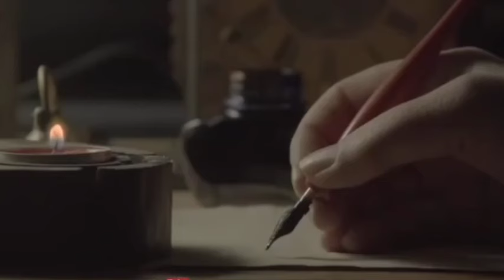सूर्पनखा ने किसे किया विवाह ! कहां चली गई सूर्पनखा/ सूर्पनखा केवो राज जो नहीं जानते अभी तक कुछ लोग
किसने किया सूर्पनखा का बलात्कार कहां चली गई सूर्पनखा/ सूर्पनखा के वो राज जो नहीं जानते अभी तक कुछ लोग

आज के वीडियो में जानिए रावण की बहन शूर्पणखा का पुनर्विवाह किससे साथ हुआ? शूर्पणखा का दूसरा नाम क्या पड़ा? रावण की मृत्यू के बाद शूर्पणखा कहां गई? बहुत सुंदर प्रसंग सुनकर हैरान हो जायेगे।

दशरथ थे निसंतान फिर कैसे शांता रामजी की बहन का नाम ? श्रवण कुमार की कथा। Dashrath the nisantan. kaise Shanta hua ramji ki bahan ka naam.

कैसी दिखती है रामायण की सुर्पणखा 33 सालों बाद, शुर्पणखा कौन थी?, कैसी दिखती है रावण की बहन शुर्पणखा,

आखिर रामायण में रावण के वध के बाद शूर्पणखा कहां गई, रामायण के बाद शूर्पणखा कहां गई, क्या सच में शुक्राचार्य और सूर्पणखा के वंशज ही इस्लाम धर्म के मुस्लिम लोग हैं, रावण की बहन मुसलमान क्यों बनी, rawan ke vadh ke bad surpnkha kahan, jab shurpankha ne islam ko janm diya, rawan ki mrityu ke baad, shurpankha ka kya hua, adam aur havva, हव्वा कौन थी, adarsh dharm channel, ramayan ka rahasya, ramayan, who raped Shurpankha, 'Om' main Allah, mystery, ॐ ही अल्लाह, ravan ki behan surpanakha

who was surpanakha, surpanakha biography in hindi, ramayan surpanakha real name, surpanakha images, surpanakha in hindi, surpankha कौन बनी थी, biography of surpanakha, ramayana ki surpanakha, ramananda sagar ki surpanakha,earning of surpanakha in ramayana, janmashtami kaun se mahi... sign baba serial, surpanakha surpanakha muslim story suryaputra karn episode 214 today in this video see about makka madina story in hindi also see makka madina history and makka madina shivling and makka madina ka itihaas

Makka Madina Story In Hindi
makka madina ka itihaas
makka madina kaha par hai
shivling inside makkah madina
sign baba serial
baldev
shiv puran episode
surpanakha
surpanakha muslim in hindi
सूर्पनखा का इतिहास
allah ka janam kaise hua
guru govind ji ki kahani
 janmashtami kaun se mahi...
makka madina history in hi...
makka madina shivling
shurpnakha ne kyo basaya makka madina, surpanakha story,
surpanakha ramayana,
surpanakha vadh,
रावण के वध के बाद आखिर सूर्पनखा का क्या हुआ
रावण के बाद सूर्पनखा कहाँ चली गई
सूर्पनखा की कहानी,
सूर्पनखा का क्या हुआ,
सूर्पनखा की नाक काटी,
why hindu not allowed in makka madina, hindu not allowed in mecca, makka madina ka rahasya, makka madina ki kahani, mecca madina, muslim hajj, makka madina inside video, makka
madina saudi arab, makkah, masjid

what is at mecca madina?
Mecca is home of the Kaabah situated in Masjidul Haram. It is a cubical building, which was initially built by Prophet Ibrahim, and his son, Ismaeel. Madinah is the house of tomb of Holy Prophet (PBUH), the final Messenger of God. The twin cities of Makkah and Madinah are off-limits for non-Muslims.
mecca madina history
makka madina history in urdu
mecca madina ki kahani
mecca madina ka sach
shurpnakha ne kyo basaya makka madina, surpanakha story, surpanakha ramayana, surpanakha vadh, रावण के वध के बाद आखिर सूर्पनखा का क्या हुआ, रावण के बाद

where is maca madeena? Makkah the Noble Hejazi pronunciation [mak:a almukar:ama]) and commonly shortened to Makkah Arabic مكة romanized Makkah Hejazi pronunciation [maka] is a city and administrative center of the Mecca Province of Saudi Arabia, and the holiest city in Islam

ravan vadh, रावण के वध के बाद आखिर सूर्पनखा का क्या हुआ, रावण के बाद सूर्पनखा कहाँ चली गई, सूर्पनखा की कहानी, सूर्पनखा का क्या हुआ, सूर्पनखा की नाक काटी, why hindu not allowed in makka madina, hindu not allowed in mecca, makka madina ka rahasya, makka madina ki kahani, mecca madina, muslim hajj, makka madina inside video, makka madina saudi arab, makkah, masjid what is at mecca madina?

Mecca is home of the Kaabah situated in Masjidul Haram. It is a cubical building, which was initially built by Prophet Ibrahim, and his son, Ismaeel. Madinah is
the house of tomb of Holy Prophet (PBUH), the final Messenger of God. The twin cities of Makkah and Madinah are off-limits for non-Muslims.